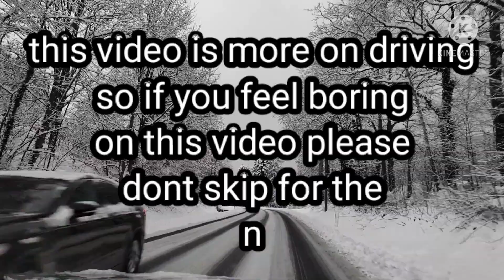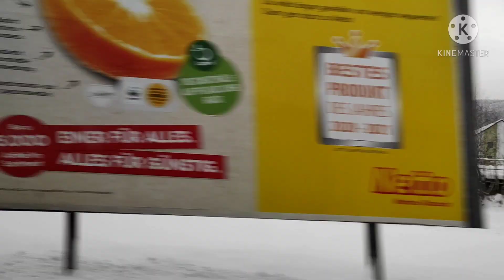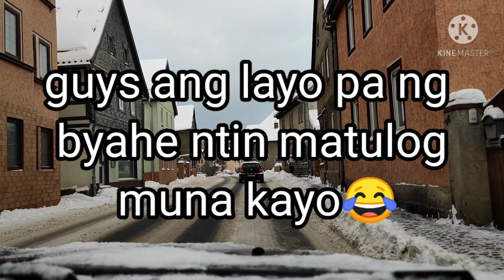wandering around during winter in germany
In most of Germany, the climate is moderately continental, characterized by cold winters, with average daily temperatures around 0 °C (32 °F) or slightly above, but today its my first time feel the very cold here in germany because its -11.

winter in germany# high temperature in winter#europe winter